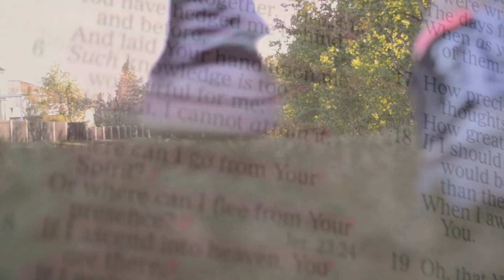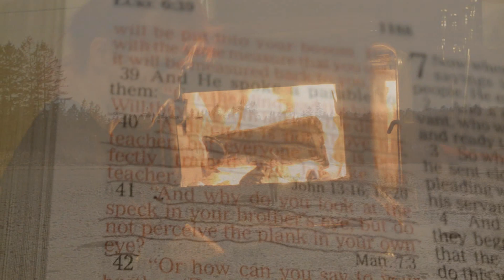Tell me don't give up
Not really sure where I was going with this, just started playing around with a few recent clips and ended up putting this together.

This world is a messed up place. There's a lot of terrible things going on, bad things happening to good people, life has turned ugly for many of us.

After 4 years of being hospitalized and misdiagnosed I was finally given the diagnosis of Borderline personality disorder, at the IKW in Halifax. It just somehow made me feel relieved to have something that fit me so accurately. I always thought of myself as like a black sheep. I'm not really depressed, but when I am its super bad and my manic episodes were what lead my phyciatrist to believe I was bipolar. I suffered from an eating disorder, self harm, addiction, delusional thoughts and many more and I felt so alone. I felt like I couldn't tell anyone how I really felt because they would just think I'm crazy. I can't explain how my mind works, but I can say that I'm at a low point but I do have hope.

I know that God preserved me. The amount of near death experiences I've faced is unbelievable yet I'm still here and intact. I'm still here today, after all the shit I've put my body through, after all the trauma I've faced I'm here. And I guess I should stop taking that for granted.

I know that God doesn't create junk, and He created me and has a purpose for my life. It's just hard right now.

Feeling overall pretty worked up but I'll make it.. and so will you (':

Stay strong, guys. Thank you for all the lovely comments, I truly appreciate them.